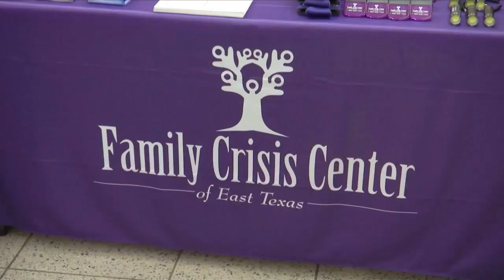Adopt-a-Family: East Texans can help survivors of violence this holiday season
The Family Crisis Center of East Texas will hold its Adopt-a-Family program, which connects community members with survivors of abuse and their children.